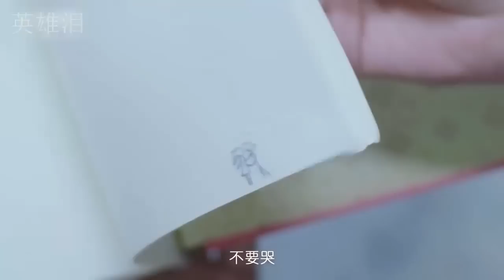Open your eyes - Nhạc phim nàng công chúa tôi yêu